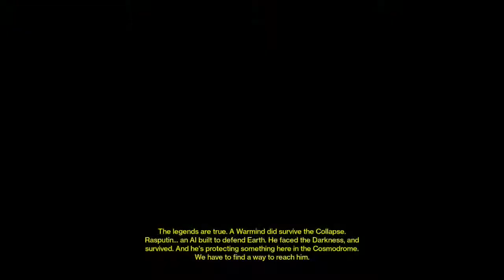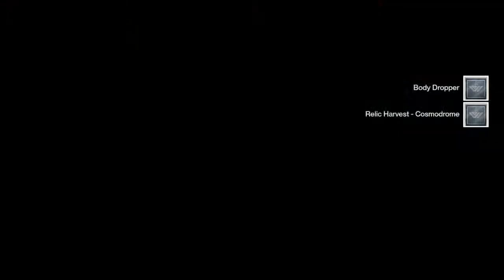Destiny | 1-32* Let's play | FUSION RIFLE TIME!!!!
- DrinkingCar6745